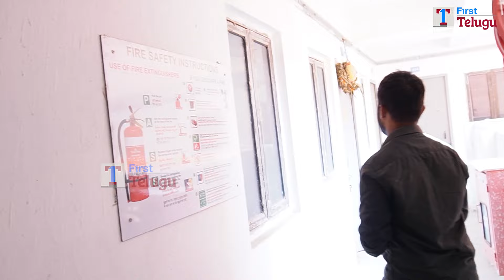Houses To Hydra Victims | Hyderabad | First Telugu Digital